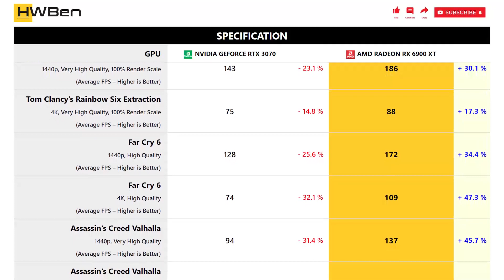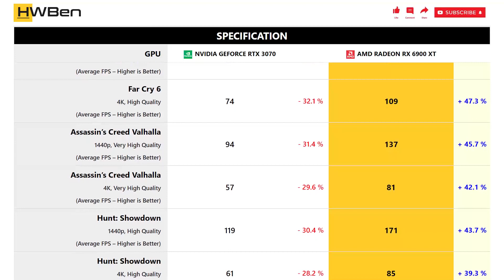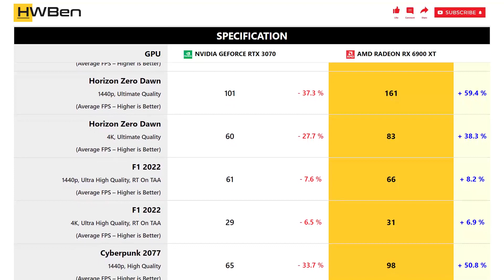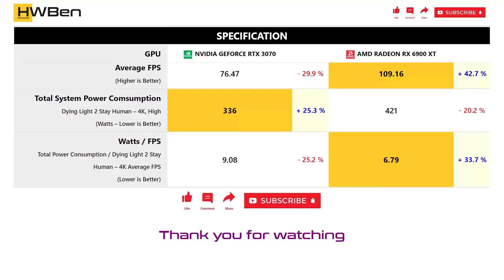nVidia GeForce RTX 3070 vs AMD Radeon RX 6900 XT - Gaming 1440p 4K (Ryzen 7 5800X3D)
SYSTEM SPECS
CPU: AMD Ryzen 7 5800X3D
Mainboard: MSI MPG X570S Carbon Max WiFi
RAM: 32GB DDR4-3200 Dual Rank CL14
OS: Windows 11 Version 21H2

GAMING BENCHMARK
1 - Watch Dogs: Legion
2 - The Callisto Protocol
3 - Forza Horizon 5
4 - Tom Clancy’s Rainbow Six Extraction
5 - Far Cry 6
6 - Assassin’s Creed Valhalla
7 - Hunt: Showdown
8 - The Outer Worlds
9 - Call of Duty: Modern Warfare II
10 - Hitman 3
11 - Horizon Zero Dawn
12 - F1 2022
13 - Cyberpunk 2077
14 - Dying Light 2 Stay Human
15 - Halo Infinite
16 - Shadow of the Tomb Raider
17 - Power Comsumption